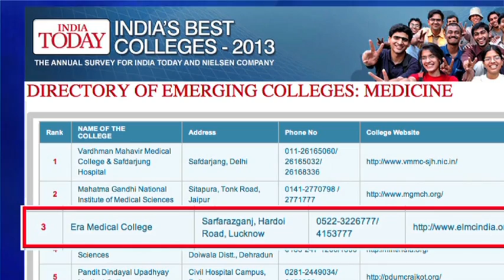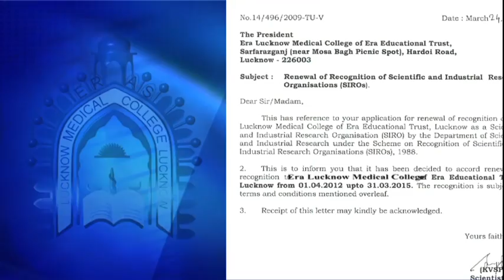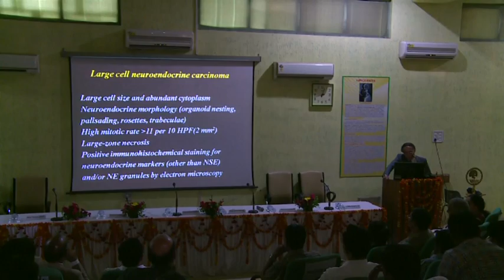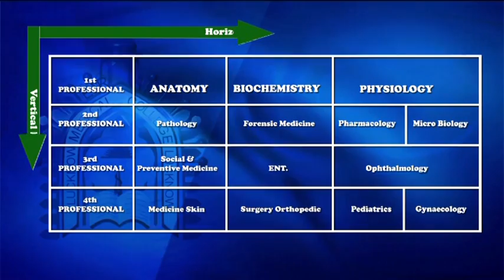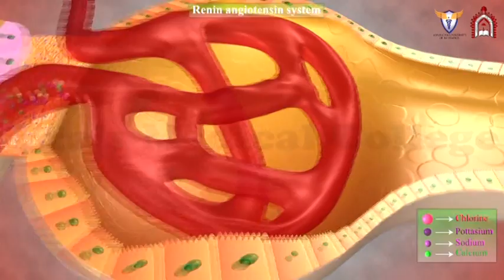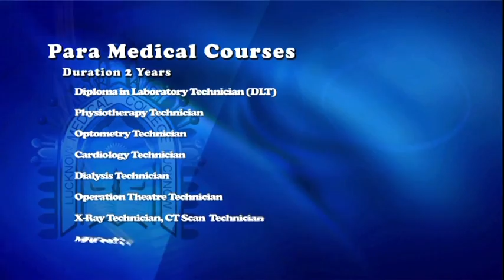Era's Lucknow Medical College and Hospital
Era's Lucknow Medical College has a fully functional 920-bed hospital complete with all facilities and advanced technology. Students are provided with adequate opportunities to interact with patients and gain firsthand clinical experience. The hospital is located in an imposing seven-storey complex that houses the various departments and their respective wards. Trauma and Emergency services are available 24X7.